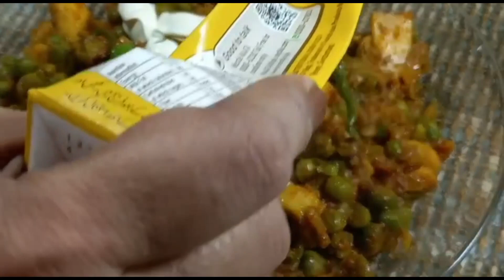Matar Mashrooms masala | Matar Mushroom | ममशरूम | Matar Mushroom Recipe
Matar Mashrooms masala | Matar Mushroom | ममशरूम | Matar Mushroom Recipe | Matar Mushroom Masala | Cooking by Aneela

Onion
پیاز

Tomatoes
ٹماٹر

Green chilli
سبز مرچ

Mushrooms
مشرومز

Salt
نمک

سرخ لال مرچ پاوڈر

Tumeric powder
ہلدی پاوڈر

گرم مصالحہ پاوڈر

Pea
مٹر

Cumin
سفید زیرہ